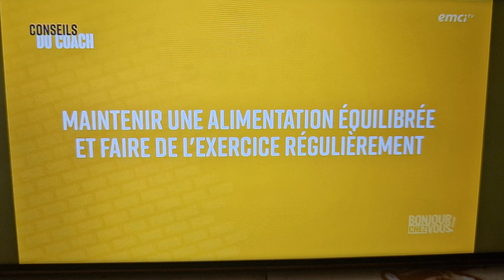Prends soin de ton corps pour réaliser tes rêves